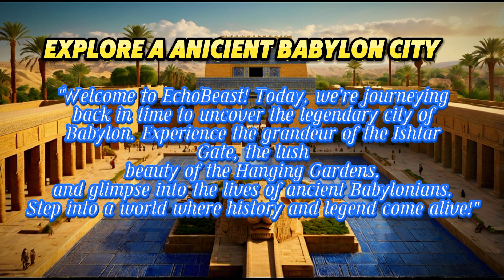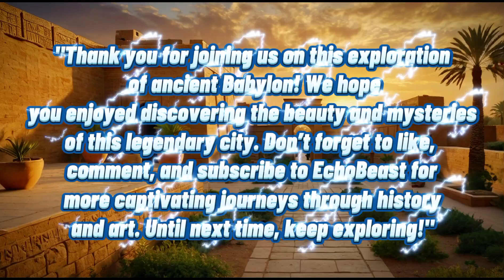Exploring Ancient Babylon: Wonders of the Ishtar Gate & Hanging Gardens | AI-Generated Tour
"Step back in time to the legendary city of Babylon! In this immersive video, we bring the wonders of ancient Babylon to life with stunning AI-generated visuals. Discover the splendor of the Ishtar Gate, adorned with vibrant blue tiles and mythological creatures, and explore the breathtaking Hanging Gardens of Babylon, one of the Seven Wonders of the Ancient World.

Experience what life may have been like for ancient Babylonians, from their majestic cityscapes to the intimate details of their homes. Whether you’re a history lover or simply curious about ancient civilizations, this video is your chance to witness the marvels of Babylon as never before!

REMINDER❤:
🍁🍁Let Me Know In Comment Section, What You Wanna See In Next Video!
If You Are Interested in Ai Images for Your Brand or Website, or Your are a Content Creator and Need Ai Images And Want to Buy, Then You Can Check the Links Below: